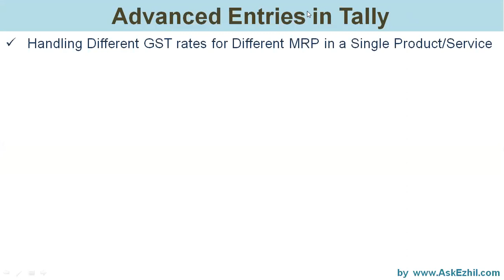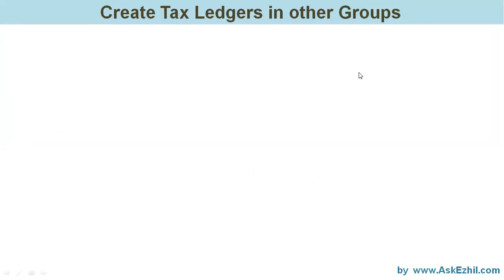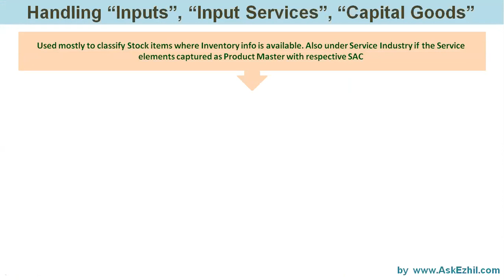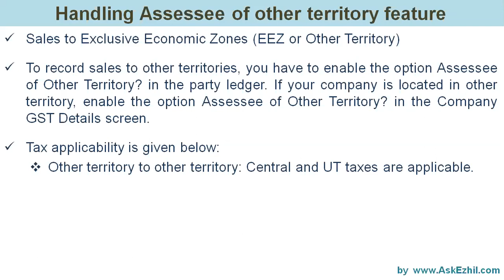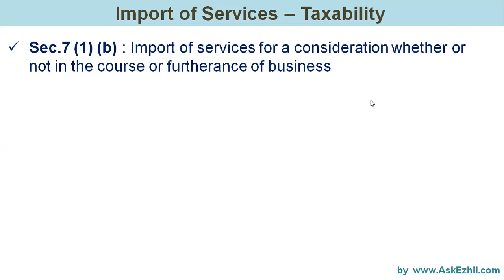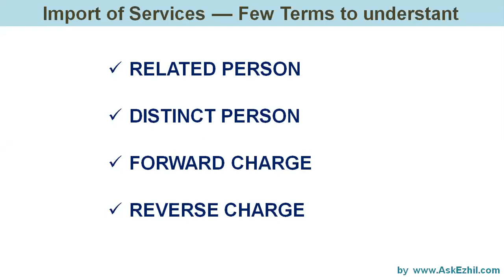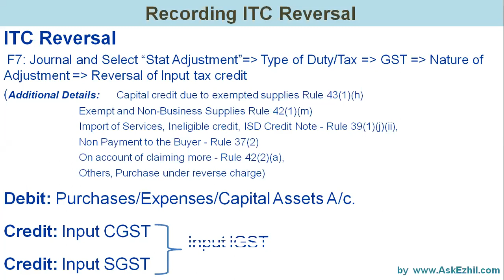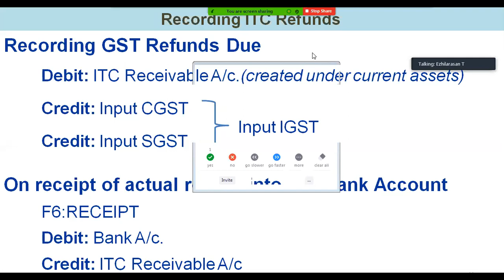Tally GST Advanced Entries - Tirupur District Tax Practitioners Association - 26/06/2020